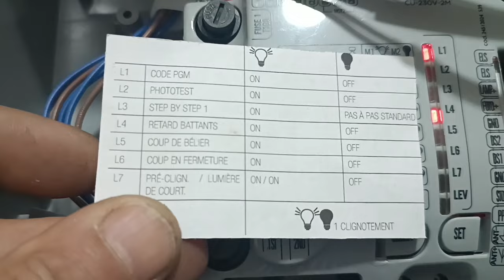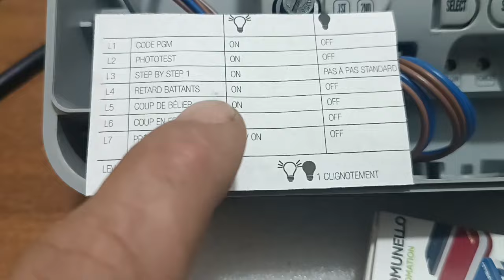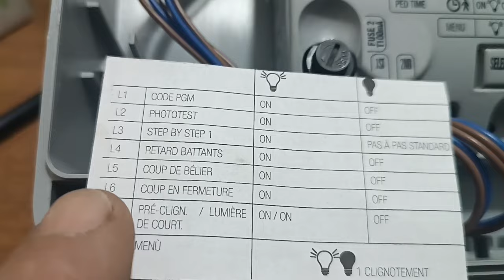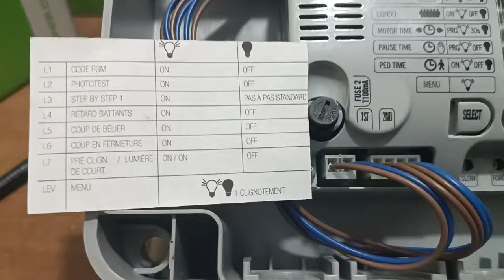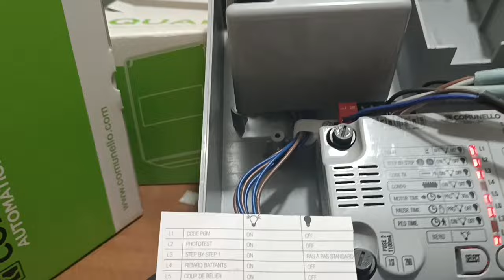Comunello automatisme QUAD ,réglage retard battant coup de bélier,coup en fermeture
🚨 Pour la demande d'une installation à Tanger -Tétouan -Al-Hoceima - asila 👇
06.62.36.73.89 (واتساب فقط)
pour toute information concernant le produit COMUNELLO, veuillez contacter le fournisseur CONTRY TECH.